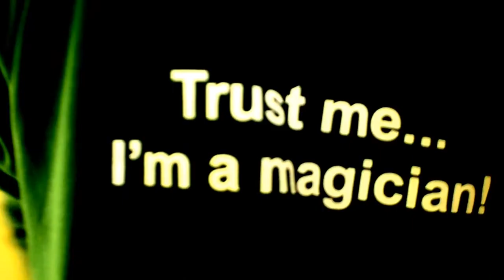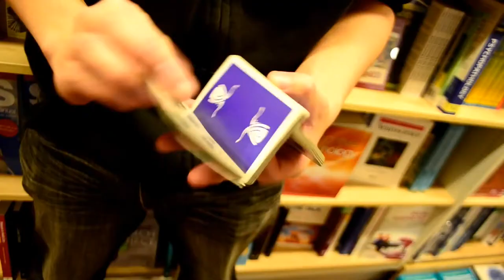UoN 2012 Magic Soc Gala Show Trailer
Event Name: Magic Society Gala Show 2012
Date: 24th March 2012, Saturday
Time: 19:00 - 22:00
Location: Great Hall, Trent Building, University Park Campus
Event Organiser: Magic Society, Student Union, University of Nottingham

Best Event 2009/2010 Winner

Three World Class Magicians is invited to University of Nottingham to perform on stage.

1) Amethyst
Dynamic and world renowned stage act specializing in escapology and large scale illusions! They recently designed all of the forfeits for the hit TV show 'The Magicians' and worked with the illusions team on the TV drama 'Sherlock'. Their act has been dubbed 'A modern day Houdini' (Blackpool Gazette) and will leave you amazed and enthralled!

2) James Brown
The one who has spent the past 20 years perfecting his skills as a world class magician, he is considered 'to be in the top three close-up performers in the world' (Ian Rowland- Magic Circle member). Invited to appear on Penn and Teller's 'Fool Us', and certainly out to fool you! This year he brings to Nottingham his breathtaking act, prepare to be left asking for more!

3) Chris Cross
Multiple award winner for close-up magic and famous for his showmanship as a comedy magician and contortionist. Billed as one of the top performers in the UK, there isn't much that this man can't escape from!

Doors will open at 7PM for a 8PM start. Refreshments and close-up magic will be provided for those of you who turn up before 8!

Ticket Price:
£10 (Advance)

Limited tickets are available from your hall/department rep, at the box office and online.

PLEASE NOTE: Use of phones, cameras and any recording equipment will be prohibited during the stage performances. Please arrive early to ensure the best seat, as the doors will be closed during performances and will only open in between acts. There will also be a 15 minute interval in the middle of the show.